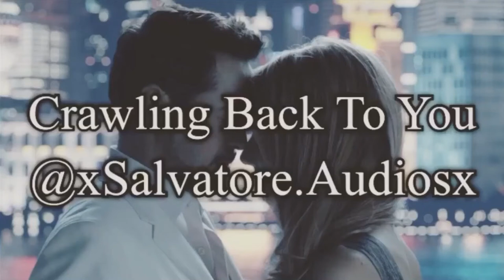Crawling Back To You | Edit Audio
If you use or repost give me credit 💜
Song: Crawling Back To You
Artist: Backstreet Boys